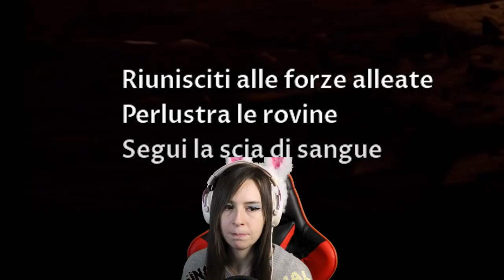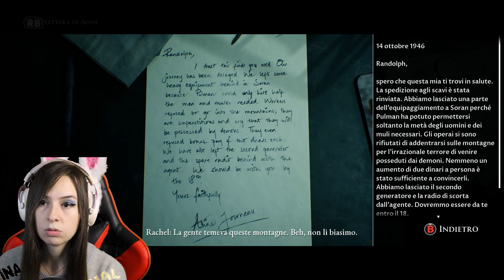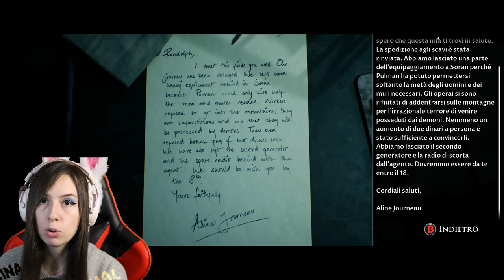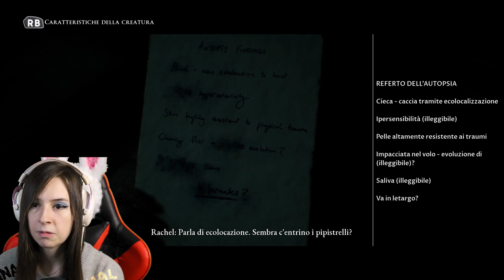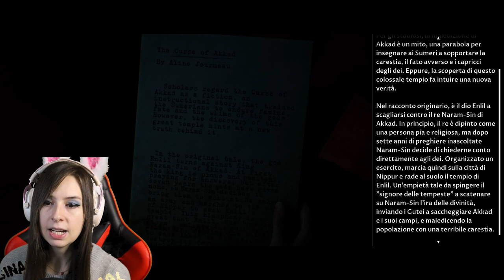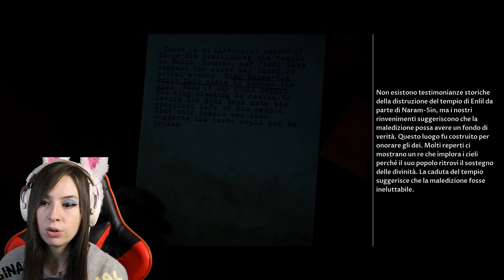INFARTI TIME | HOUSE OF ASHES #3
Riusciamo a raggiungere i 50 Likes? ♥
► DONAZIONI◄
Da indicare sulla busta/pacco:
• Il destinatario:
Mariangela Benevento